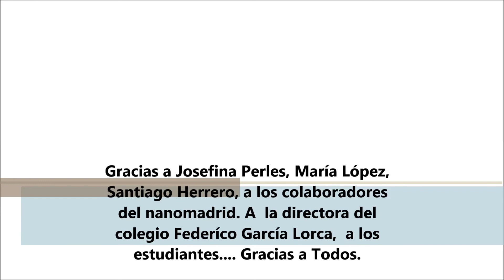cristalizacion colmenar viejo enero 2015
Taller de Divulgación Científica basado en Cristaloquímica para estudiantes de educación infantil y primaria, realizado bajo el proyecto de Nanomadrid ,en el colegio Federico García Lorca en enero del 2015